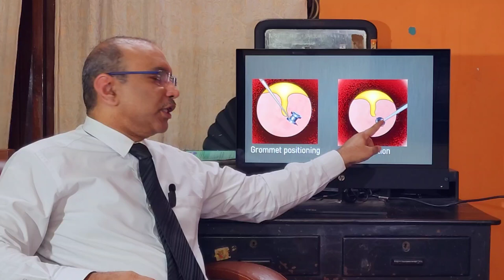Myringotomy with grommet insertion / Patient teaching programme / Tamil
Surgical management